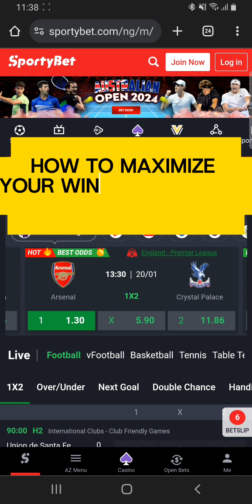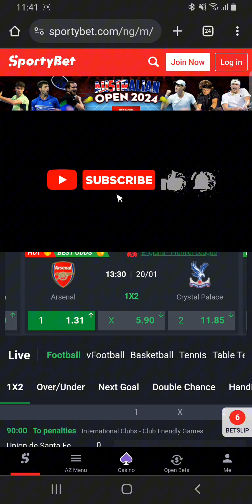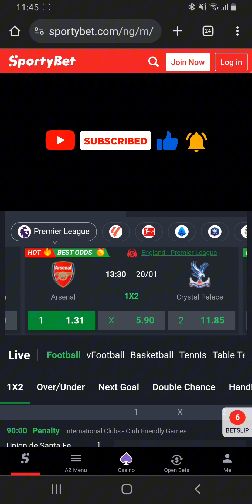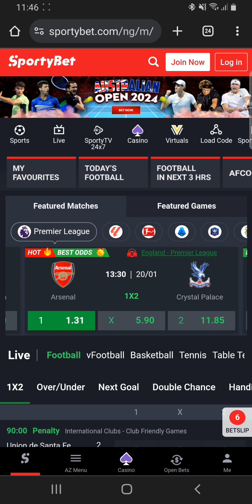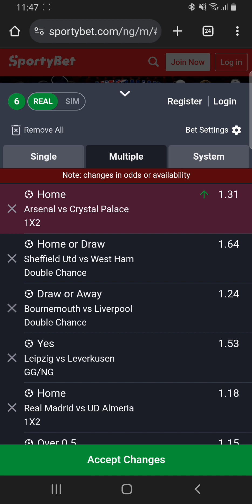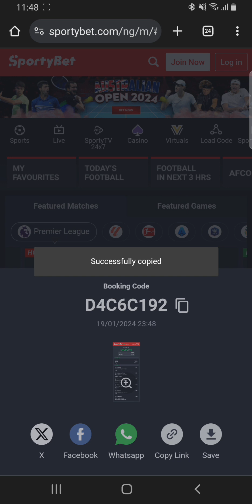How can you Maximize your winning odds in Sports betting 🤔? How to maintain a winning streaks🤔